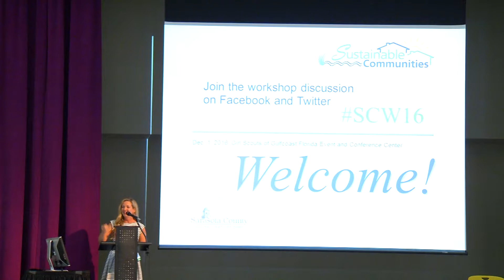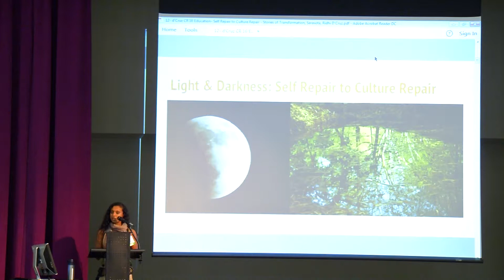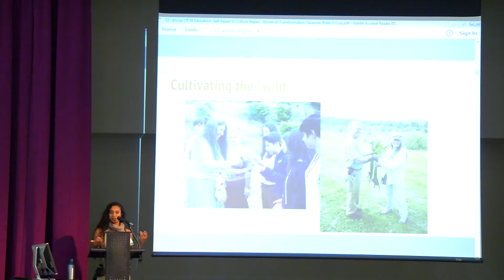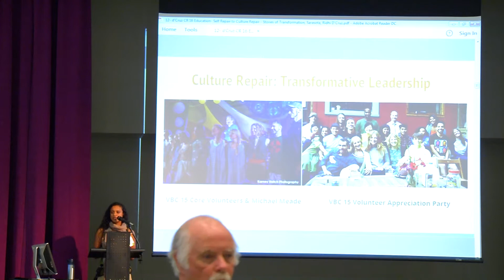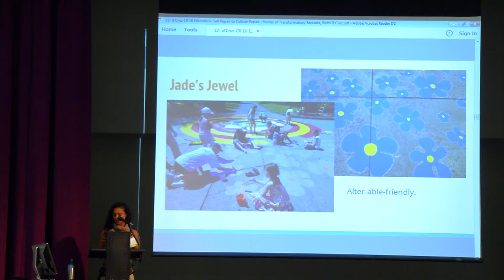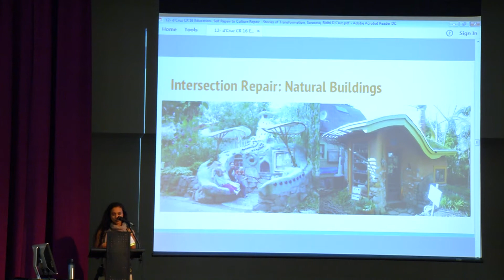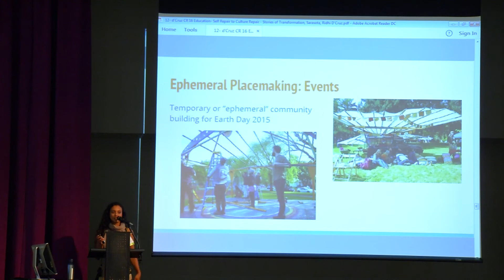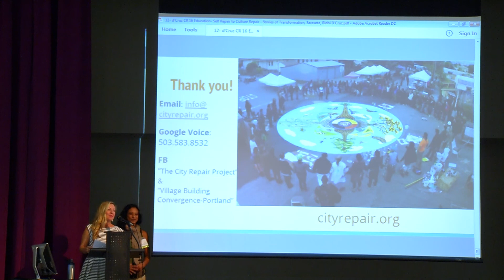Sustainable Communities Workshop 2016 - Rihdi D'Cruz, City Repair Project, Keynote Speaker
Sustainable Communities Workshop  - Rihdi D'Cruz, City Repair Project, Keynote Speaker